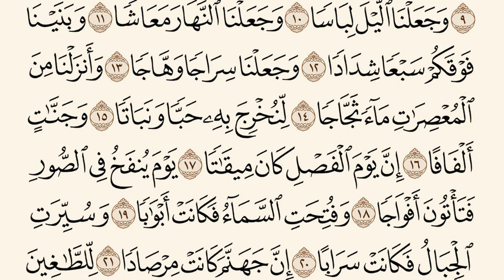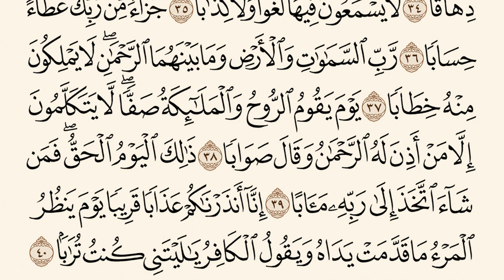Shātibī Mushaf مصحف الشاطبي | Sheikh Mūsā الشيخ موسى | Sūrat An Naba' سورة النبأ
Amazing recitation of Sūrat An Naba by Sheikh Mūsā Abuzaghleh

تلاوة شجية من سورة النبأ للشيخ موسى